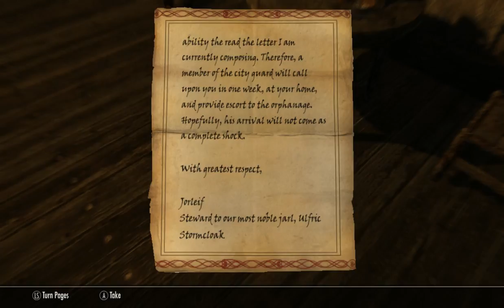The Elder Scrolls V: Skyrim - "Innocence Lost" |E042